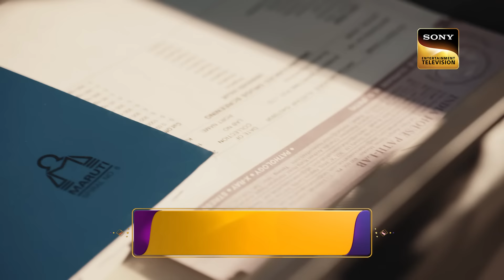Reyansh के सामने आई Aradhana की बेगुनाही | Barsatein - Mausam Pyaar Ka | Star-crossed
On live TV, Mayank reveals the truth, clearing Aradhana's  name. Reyansh discovers Aradhana's innocence, but Aradhana uncovers a shocking family secret: her real mother is alive. Now faced with conflicting emotions, Aradhana must decide her next steps. Meanwhile, the police seek Aradhana's statement against Mayank, who attempts to sow doubt in Reyansh's mind about Aradhana. What choices will Aradhana make amidst these twists?